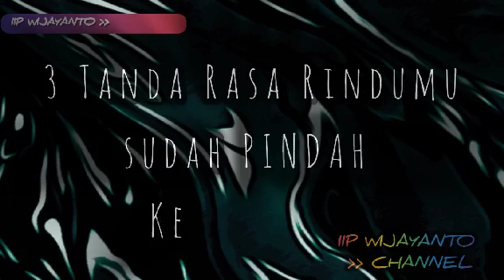3 Tanda RASA RINDUMU yg MENGGEBU-GEBU sudah PINDAH Ke MANTAN